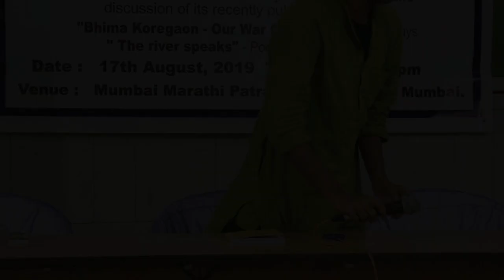Somnath Waghmare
10th anniversary of Round Table India.

Book launch:

Bhima Koregaon - Our War Cry!

The River Speaks - Poems by Bojja Tharakam